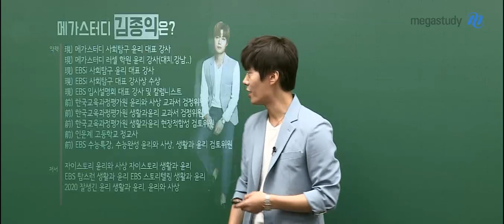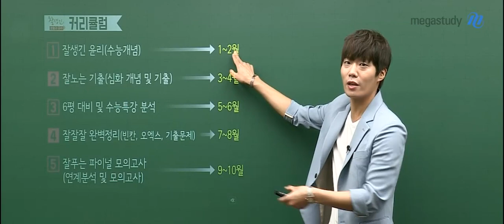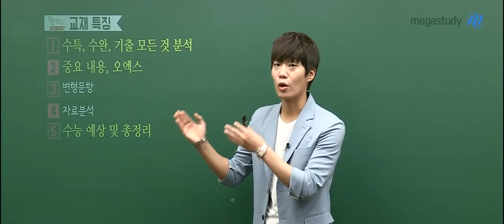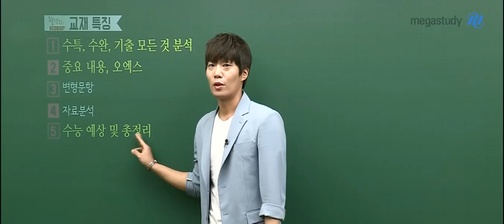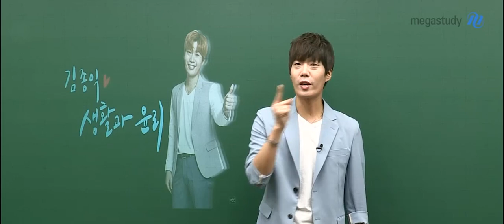[메가스터디] 윤리 김종익 쌤 - 2020 ★생활과윤리★ 잘잘잘 완벽정리 OT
개념도 열심히 들었고, 기출 문제도 풀어보았지만
윤리 점수가 만족스럽지 못 하다면?

수능 출제경향이 고스란히 담긴 고난도 기출 & EBS를 토대로,
나만의 실력을 완성하는 잘잘잘 완벽정리로 해결해보세요!

고난도로 출제될 수 있는 심화 개념을 정리하고,
기출, EBS 수능특강, 수능완성을 제대로 분석합니다!

빈칸, OX 문항을 통해
헷갈리는 개념까지 확실하게 점검할 수 있습니다.

어떤 강의인지 궁금하다면,

김종익 선생님의 강의가 궁금하다면?